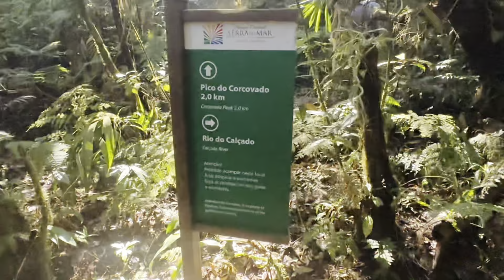Chegamos no topo das Galáxias em Ubatuba SP Pico do Corcovado